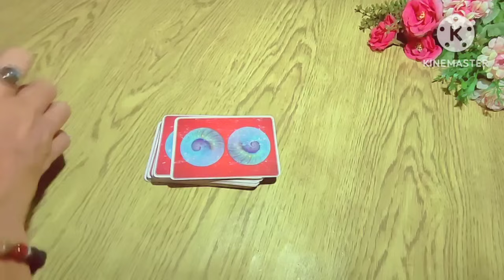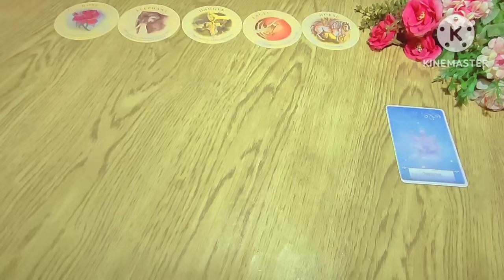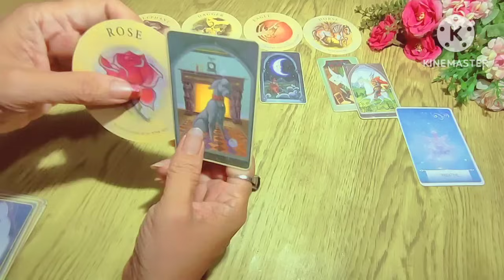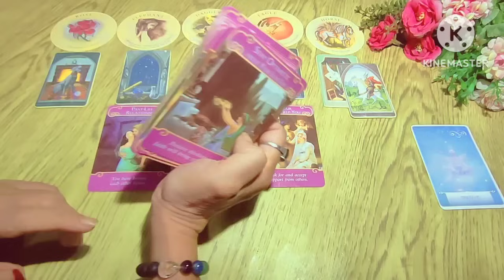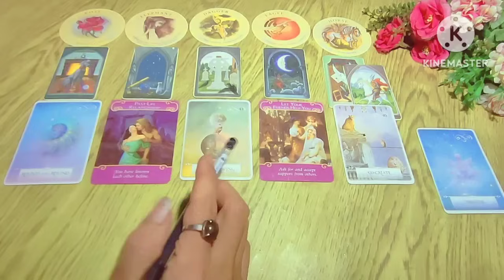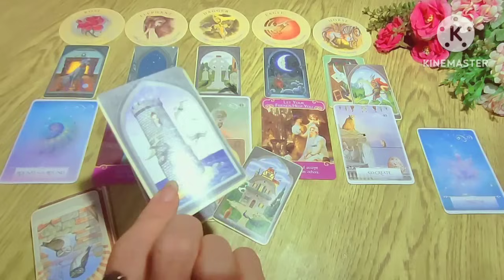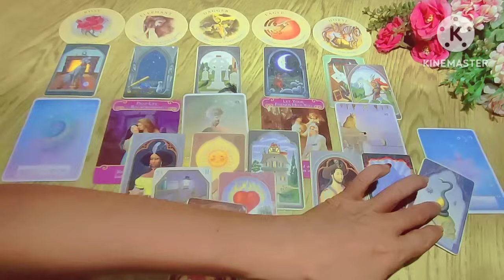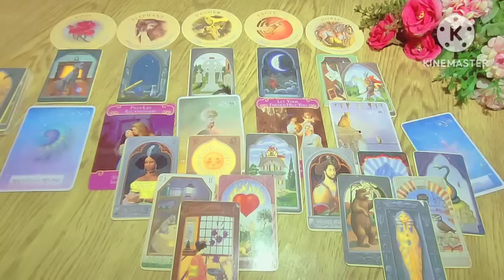LEO 🍓 Apa yang akan datang padamu